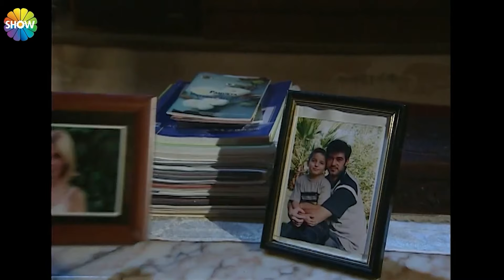حلقة خاصة | لحظات رومانسية